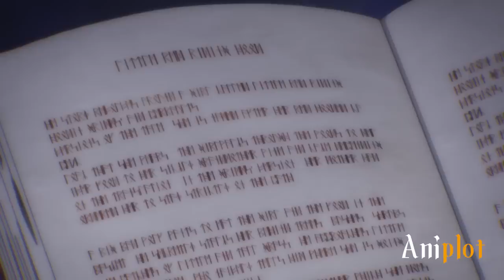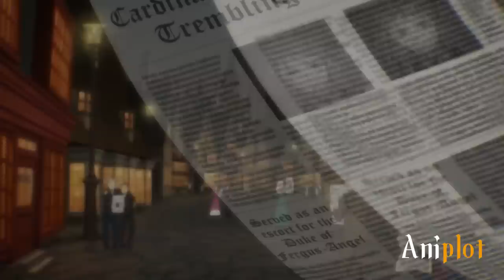He Pretends To Be A Weak Bodyguard But He Is The Strongest Assassin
Melida Angel, who is already 13 years old, has yet to manifest her mana and attends an elite academy where she is mistreated because of it.

In order to assist her, the Angel family orders Kufa Vampir to become Melida's tutor.

Despite the fact that Kufa appears to be merely a mentor, he is tasked with assassinating her if he confirms that she lacks mana.

Anime:Assassins Pride